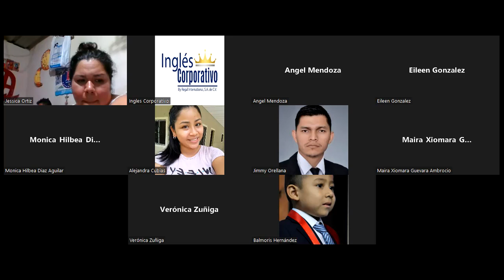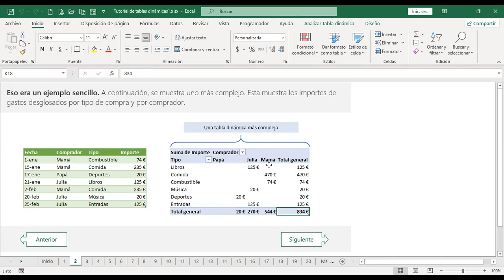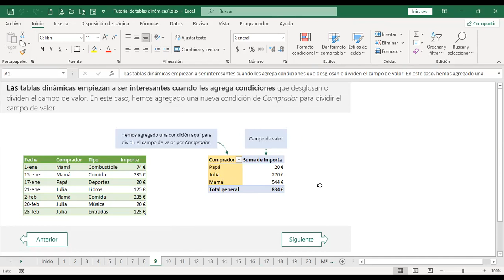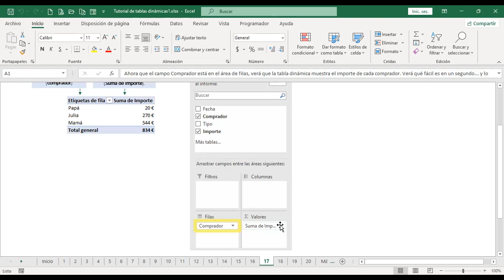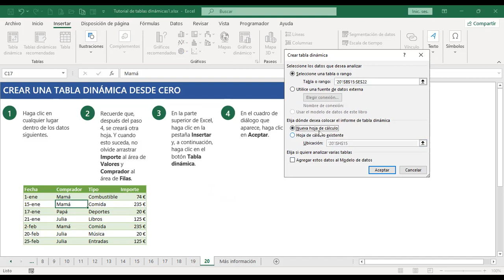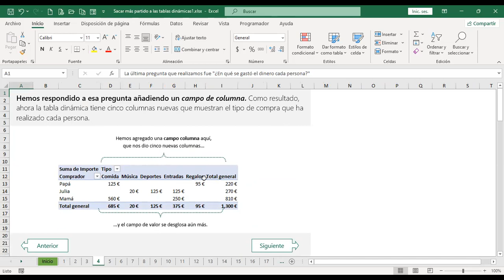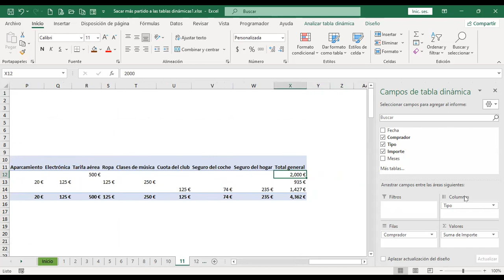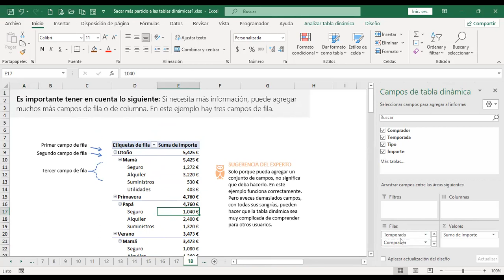Inglés Corporativo-270722-Modificar tablas